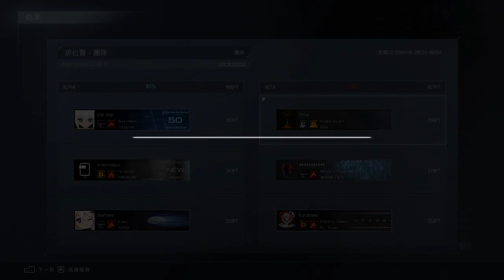Armored Core VI Ranked B 3v3 PvP73